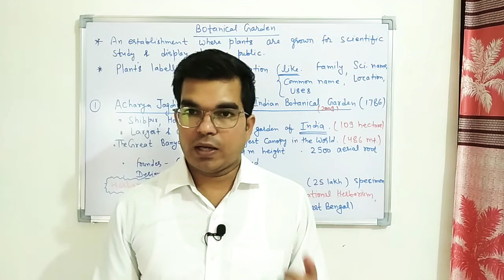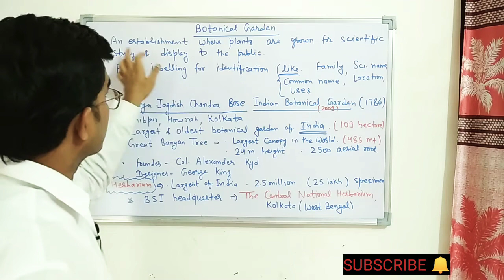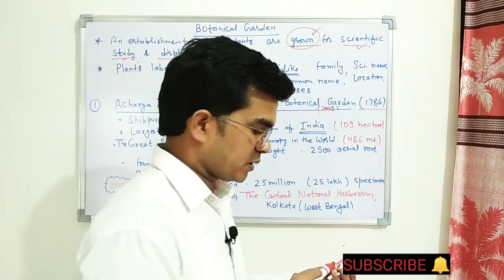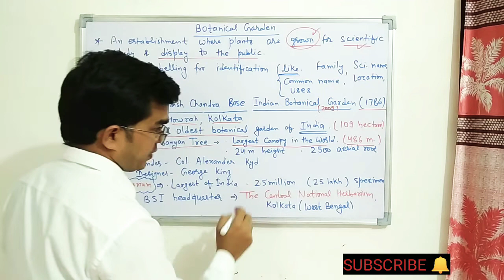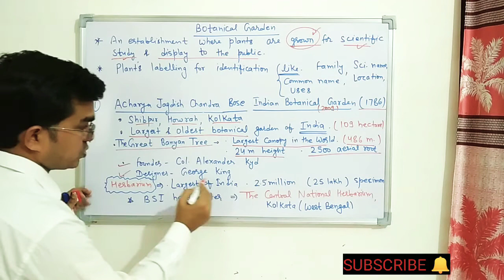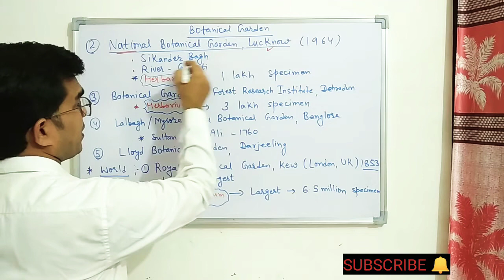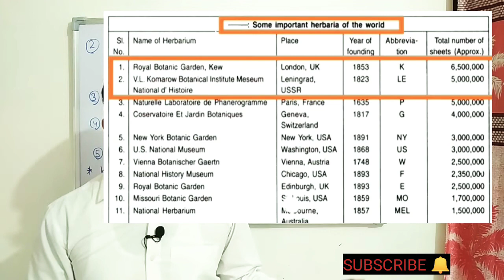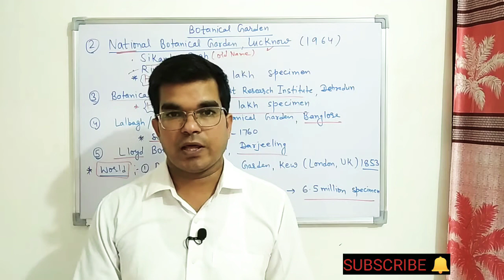Important Botanical Garden and Herbarium of India & World|| Dr. Amrit Daiya